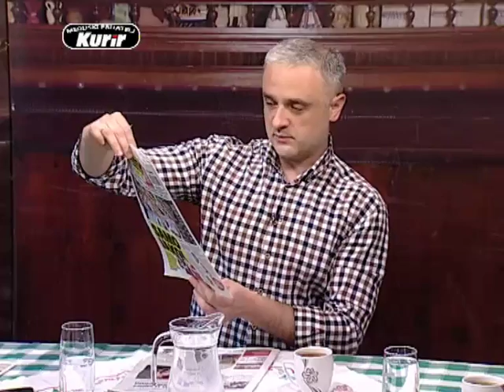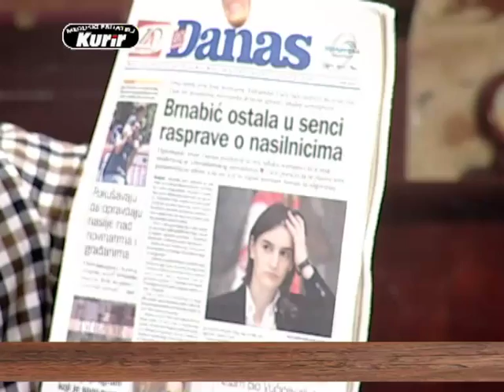EMISIJA UZ JUTARNJU KAFU SA KURIROM 16.06.2017. BORIS MILIĆEVIĆ by RATKO FEMIĆ